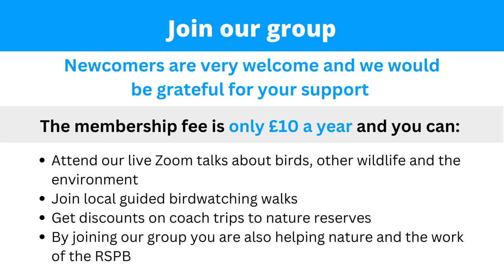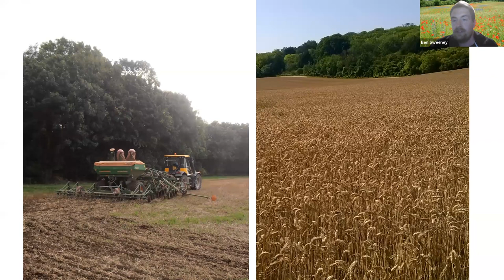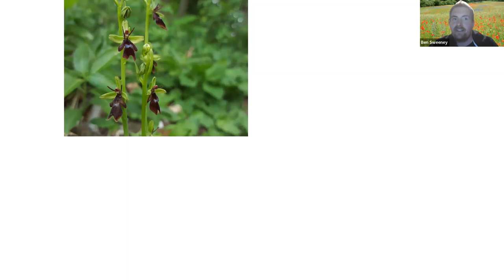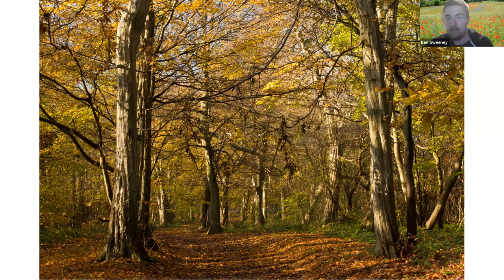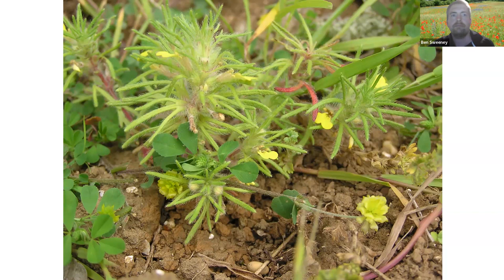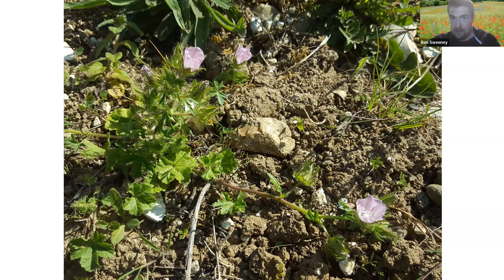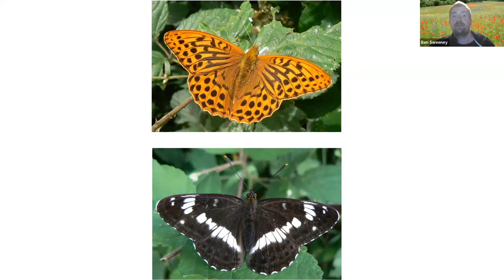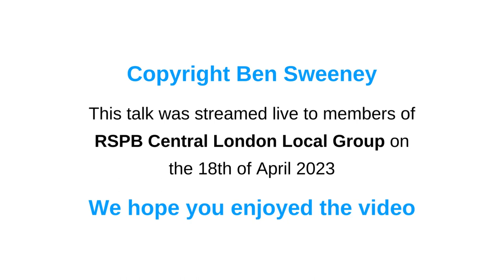The Wildflowers and Conservation Work of Ranscombe Farm Reserve by Ben Sweeney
Managed by Plantlife for the last 18 years in partnership with the tenant farmer, Ranscombe Farm is a 620-acre nature reserve and working farm on the Kent Downs overlooking the Medway Valley. One of Britain’s classic botany sites, it has been a favourite haunt for wildflower enthusiasts for centuries, and is home to many rare species in a rich mosaic of arable farmland, grassland and woodland habitats. This talk will tell us what Plantlife has been doing here to further enhance this important site for plants and wildlife including birds, butterflies and more.

Plantlife is an international conservation charity working to secure a world rich in wild plants and fungi.

About the speaker: Ben Sweeney is manager of Ranscombe Farm Reserve. He has worked for Plantlife at the reserve for almost 15 years, during a career in nature conservation that first began as a volunteer at the age of 16. He is passionate about the countryside, the environment, and the local area.